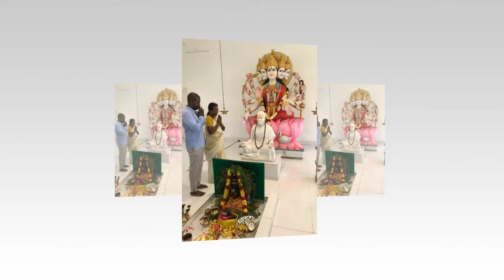Raghava Lawrence Birthday Celebration 2017 Photos